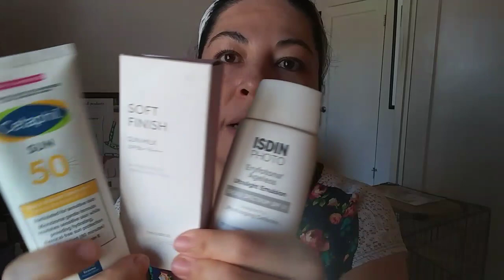melasma/productos/SPF50/plantas naturales para el melasma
Heliocare UV pastillas
ISDIN Eryfotona Actinica Mineral Protector Solar SPF 50+ Óxido de Zinc